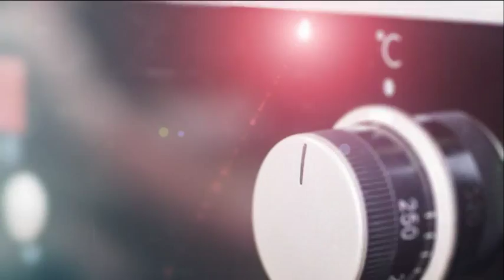Mitt kök: Donal Skehans klassiska BLT - TV4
Kocken Donal Skehan gör sin favoritsmörgås - en klassisk BLT. Recept

Mitt kök är ett matprogram som sänds i Sjuan och TV4:s Nyhetsmorgon, där tittarna får tips på god och spännande mat från landets bästa och mest intressanta kockar och tv-profiler. I Mitt kök medverkar kockarna Lisa Lemke, Tommy Myllymäki, Paolo Roberto, Donal Skehan, Tom Sjöstedt och Jennie Walldén samt konditorerna Roy Fares och Birgitta Rasmusson.

Alla recept från programmet och många fler därtill hittar du på